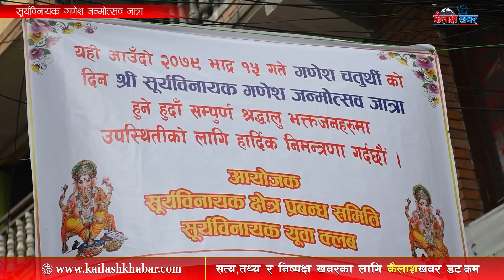Kailashkhabar HD || श्री सूर्यविनायक गणेश जन्माेत्सव || Shri Suryavinayak Ganesh Janmaetsava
Program :
Guest :
Presenter/Producer :
Camera:
Editor/Colorist :